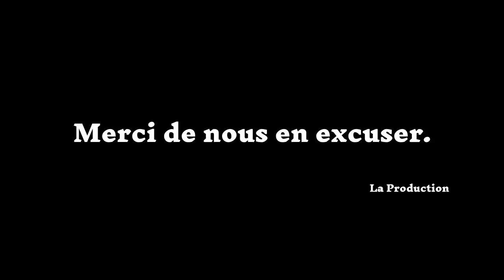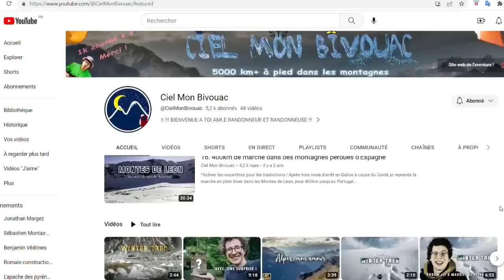Materiel de bivouac ! Tentes #3: Faut-il une 3 places pour 2 ou une tente 2 places en solo ?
BESOIN D'AIDE POUR CHOISIR VOTRE MATOS ?

Notre itinérance grecque en kayak de mer où notre Copper en prend plein la gueule à 27mn19!!! :)

La chaine de mon pote Eric et de sa traversée de Strasbourg au sud du Portugal:

LES TENTES EVOQUEES DANS LA VIDEO:

          - DOMES AUTOPORTANTS
     - 1 place
BIG AGNES Copper 1p
MSR Access 1 (4 saisons)

JAMET Jaya 4000
DECATHLON Forclaz MT900
MSR Access 2 (4 saisons)

     - 3 places
MSR Mutha Hubba NX
NEMO Dagger 3p
BIG AGNES Copper 3p
MSR Access 3 (4 saisons)

          - DOME SEMI-AUTOPORTANTS
     - 1 place

     - 2 places
NEMO Hornet 2p

BIG AGNES Tiger Wall 3p

           - TRIPODES
     - 2 places

          - TENTES AVEC GRANDE ABSIDE
     - 2 places
NORDISK Oppland
HILLEBERG Anjan 2GT (la Rolls des tunnels 3 saisons avec grande abisde)
HILLBERG Nallo GT
HILLEBERG Kaitum GT
HILLEBERG Namatj GT
BIG AGNES Black tail Hotel 2p
NATUREHIKE Opalus 2 (premier prix intéressant)
VAUDE Hogan XT
VAUDE Ferret XT
VAUDE Arco XT
VAUDE Mark XT

          - SEMI GEODESIQUES
     - 2 places
SALEWA Litetrek Pro 2